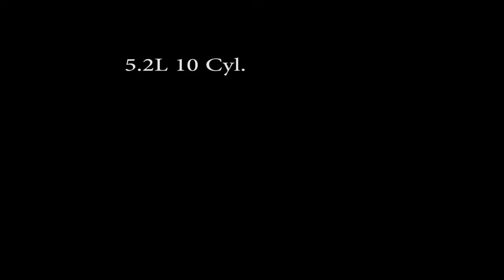Automall Collection: 2011 Audi R8 Spyder -- Online Commercial w/ Narration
Peacock Media Division: SMB Post
Category: Small Business Solution
Service: Online Commercial
Title: 2011 Audi R8 Spyder
Client: Automall Collection, PEABODY MA
Title: Audi R8 Spyder Instagram Commercial
Tools: Adobe Premiere Elements, iPhone 4S (Voice Memos)
Resources: VidLib app, Audi-TV, Audi.com, AutomallCollection.com,
InstaText app
Notes: 16-sec Online Commercial created with three levels of sound.
Featuring a custom narration.